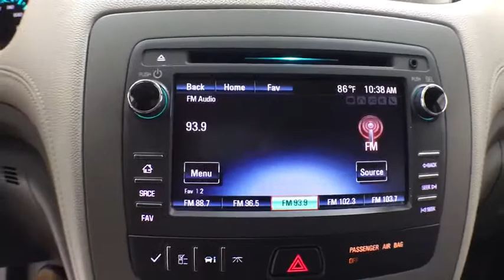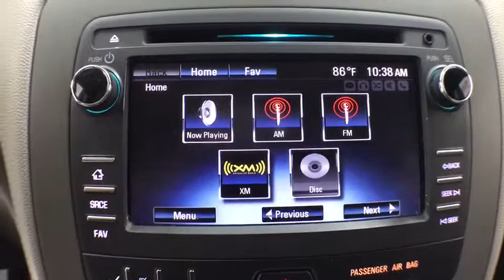2017 Chevrolet Traverse Corpus Christi, Portland, Victoria, Kingsville, San Antonio, TX 781122A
Silver Ice Metallic U 2017 Chevrolet Traverse available in Corpus Christi, Texas at Mike Shaw Toyota. Servicing the Portland, Victoria, Kingsville, San Antonio, TX area.

LOCAL TRADE-IN. FWDbrbrUPFRONT PRICING***NO PRICING GIMMICKS***5 DAY-500 MILE EXCHANGE POLICY***WE FINANCE with APPROVED CREDIT***ONE YEAR FREE MAINTENANCE***BUY WITH CONFIDENCE*** WE PAY TOP $$$ for TRADES***We will even show you the CARFAX history report and the service department repair order detailing the maintenance performed on the vehicle prior to it going on our lot. We make every effort to service our pre-owned vehicles for your piece of mind! WE BUY CARS, TRUCKS, VANS AND SUVs..brbrbrAwards:br  * 2017 KBB.com 10 Most Awarded BrandsbrbrReviews:br  * Smooth ride even when the road isn't; can accommodate up to eight passengers; plenty of cargo space behind the third row; peace of mind that comes with top safety scores. Source: EdmundsbrbrbrMike Shaw Pre-Owned Advantage Warranty includes: 3 month limited warranty coverage and free oil changes up to 12,000 miles as well as Free Lifetime Inspections. See dealer for details.